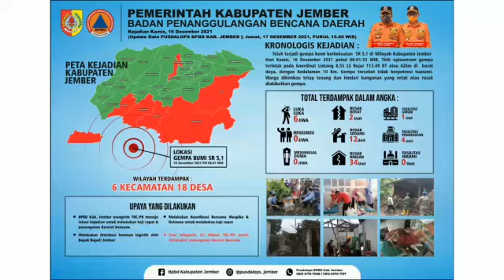Gubernur Khofifah dan Bupati Hendy Siswanto Kunjungi Wilayah Terdampak Gempa di Jember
Gempa Magnitudo 5,01 mengguncang 6 Kecamatan dan 18 Desa di Kabupaten Jember, Jawa Timur pada Kamis (16/12/2021) pukul 06:01:33 WIB.

Gubernur Jawa Timur Khofifah Indar Parawansa mengunjungi wilayah terdampak gempa bersama Bupati Jember Hendy Siswanto. Kunjungan ini sangat berarti, menghibur hati warga yang syok tempat tinggalnya hancur akibat gempa.

Warga diimbau untuk waspada dan berhati-hati, meski prakiraan BMKG, gempa di kedalaman 10 Km itu tak berpotensi terjadinya tsunami. (*) Habib/MTS          Video: Vellia